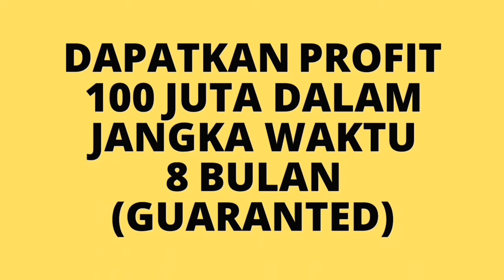INVESTASI AMAN DAN MENGUNTUNGKAN !!!